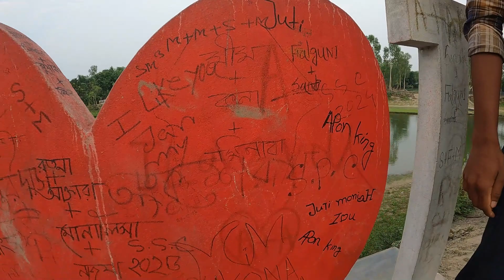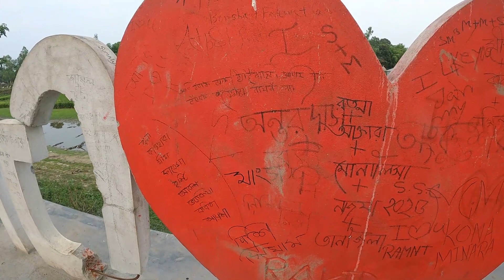Gongachora Eco Park | গংগাচড়া ইকো পার্কে এগুলো কি হচ্ছে ?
Gongachora Eco Park | গংগাচড়া ইকো পার্ক ! মন কেড়েছে বিনোদনপ্রেমীদের

All visual content in this channel is owned by Shohag86.